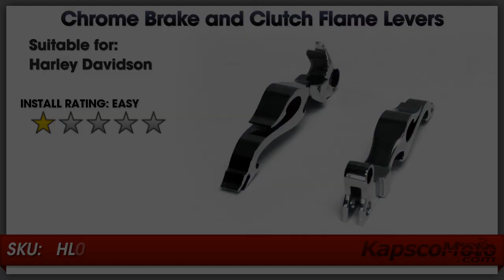Chrome Brake and Clutch Flame Hand Grips Levers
#  Specifications:
# High Quality Wide Blade Chrome Flame Levers
# Easy installation! Brake lever installs using your existing pivot, the brass sleave simply slides out.
# Instructions: Not Included
# Professional Install is Recommended
# Material: High Quality Billet Aluminum
# Color: Chrome
# Quantity: 1 Pair (Left & Right)
# Condition: 100% Brand New
# Fitment:

    * 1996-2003 Harley Davidson XL Sportster 883 AND 1200,
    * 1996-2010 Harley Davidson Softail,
    * 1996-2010 Harley Davidson FLSTN Softail DELUXE,
    * 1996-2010 Harley Davidson FLSTF Fat Boy,
    * 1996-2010 Harley Davidson FLSTSC Softail Springer Classic,
    * 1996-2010 Harley Davidson FXSTC Softail Custom,
    * 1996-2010 Harley Davidson FXSTB Night Train,
    * 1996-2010 Harley Davidson FLSTC Heritage Softail Classic,
    * 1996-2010 Harley Davidson FXDWG Dyna Wide Glide,
    * 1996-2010 Harley Davidson FXDB Street Bob,
    * 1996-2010 Harley Davidson FXDL Dyna Low Rider,
    * 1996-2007 Harley Davidson FLHR Road King Models, Ultra and Touring Models (Does not fit Police or VRSC™ models or models equipped with hydraulic clutch.)